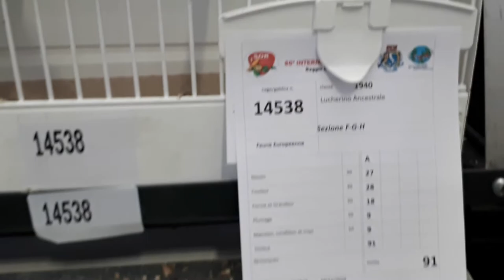REGGIO 2019 - TARIN DES AULNES - Spinus spinus - EURASIAN SISKIN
Ce tarin des aulnes a obtenu 91 points lors du concours international de Reggio-Emilia en novembre 2019.